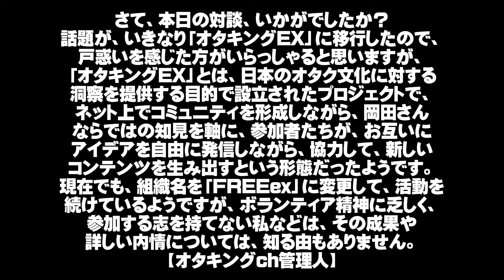【ホリエモン絶賛】⑧岡田斗司夫が作った「オタキングEX」という仕組みに感動する堀江貴文【切り抜き】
★関連動画
【ホリエモン激論】①岡田さん..「なぜ宇宙に行けないか理由はわかりますか？」堀江貴文がサイコパス岡田斗司夫にガチ質問【切り抜き】

【ホリエモン】②「あの..紙の本ってどこが良いんですか？」岡田斗司夫に本の価値について問いただす堀江貴文【切り抜き】

【岡田斗司夫】③「主婦の浮気率と●●の普及率は完全に一致する」※ホリエモンが語る人間の裏切りについて【堀江貴文切り抜き】

【服役で-28kg】④岡田斗司夫と堀江貴文がダイエットについて激論！※レコーディングダイエットに否定的なホリエモンについて【切り抜き】

【ホリエモン×岡田斗司夫】⑤「女は彼氏を3人作ってリスク分散すべき」という理論に共感する堀江貴文【切り抜き】

【ホリエモン×岡田斗司夫】⑥ひろゆき「勝間和代さんについてどう思いますか？」※芸能人と政治について語ってみた【切り抜き】

【ホリエモン×岡田斗司夫】⑦宗教と出会い系サイトについて語ってみた！【切り抜き】

１．動画に独自のフルテロップを添えています。

２．テロップには、視認性が高いフォント・サイズ・色づかいを用いています。

３．動画には、独自のエフェクトを加えて、発言の心象を補足表現するとともに、退屈しないで視聴できるよう心掛けています。

４．動画には、自発的に資料的画像や説明的テキストを動画の要所に配置・露出して、事実を認識する上での視聴者の理解を助けています。

５．動画には、画面上部のローワーサードにて、岡田さんの論旨に合わせて大まかな展開を掲示するとともに、細かく展開していく各場面にて、管理人自身が、ユーザー目線で、解説・意見・感想を動画の空きスペースにテキストで提示、視聴者の方にメッセージを投げかけるとともに、時には、コメント欄のご利用をお願いして、チャンネル内での自然な意見交流の活性化にも配慮しています。

岡田斗司夫×堀江貴文対談 ロフトプラスワン 蔵出し素材リマスター版 2010/5/12